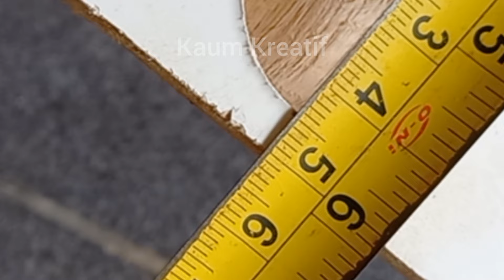cara CEPAT AKURAT bikin lubang engsel sendok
cara cepat bikin lubang dudukan engsel sendok tanpa menggunakan mal/ cetakan dengan hasil presisi dan akurat. menggunakan mata bor holesaw 13mm dan mesin bor. papan blokmin / melaminto yang digunakan ketebalannya 18mm.
semoga bermanfaat.